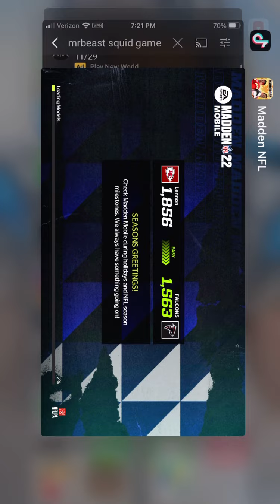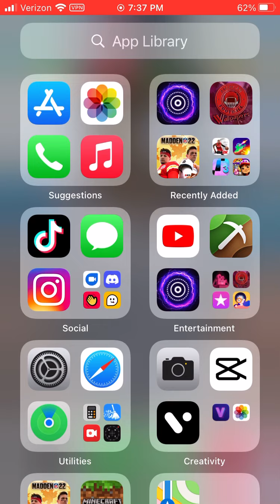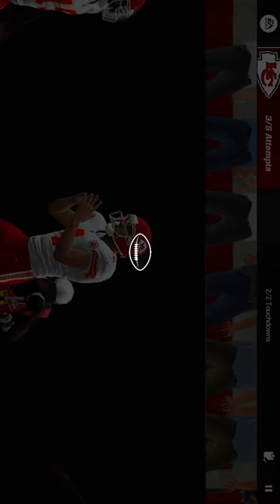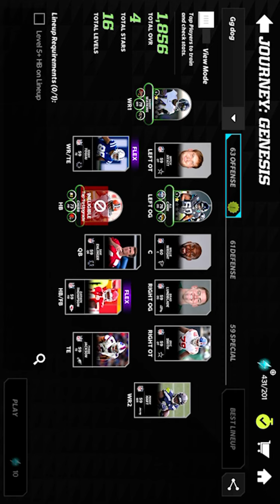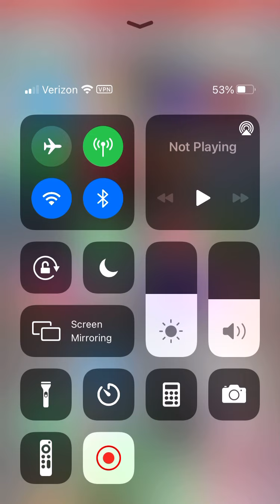Playing Madden 22￼